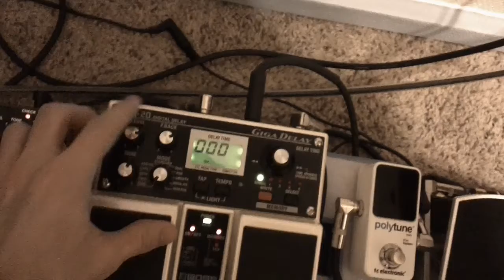August 20, 2012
New loop I made today.